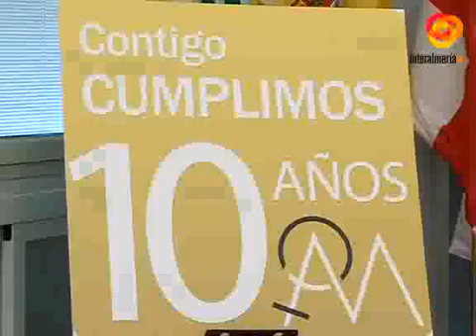Los centros de la mujer ofrecerán 141 cursos para un total de 2.016 plazas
Desde hoy y hasta el próximo 19 de diciembre las mujeres que lo deseen podrán inscribirse en alguna de las numerosas actividades y tallers que un año más ha organizado el área de Políticas de Igualdad y Mujerdel Ayuntamiento. La concejala, Carolina Lafita, ha dado a conocer la programación que incluye actividades ya consolidadas como el yoga, flamenco danza africana o orienrtal junto a los talleres formativos de informatcia o ingles. Este año también se mantiene la colaboración con Ego Sport donde se impartirá natación y pádel junto a otras novedades que afectan a los talleres y actividades físicas como el taller de atención plena o runnign clubAdemás, la página web de los centros se ha renovadoa para hacerla más accesible para las usuarias. se convertirá en la herramienta más de las mujeres para estar al tanto tanto de la información diaria d elos centros como de otras noticias de carácter municipal.